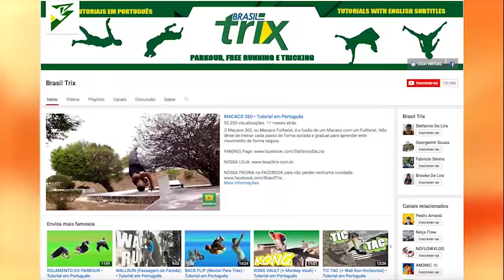Esporte: Conheça a modalidade Parkour. Você Feliz (30/10/2016)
Reportagem exibida no Programa Você Feliz mostra a prática dessa filosofia de vida em espaços públicos de Natal-RN.
Facebook.com/tvfelizoficial